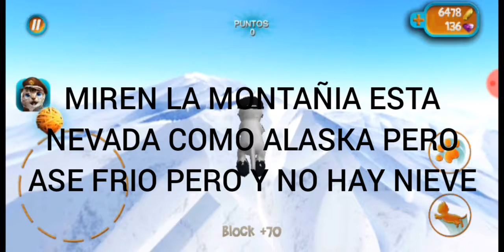CAT SIMULATOR ESTA EN ALASKA ❔ TEORIA